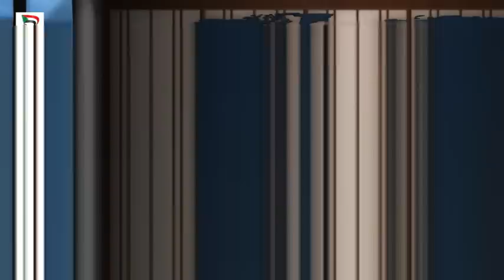بانوراما العام 2022 للاحداث السياسية - أ/ عثمان ميرغني - كاتب صحفي ومحلل سياسي